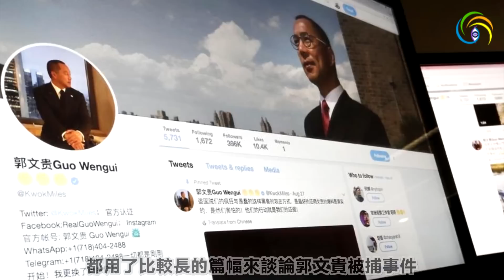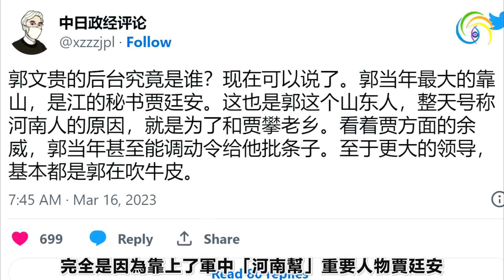🔥🔥深度挖掘郭文貴發家史❗13歲輟學混江湖❗19歲坐牢❗後台老闆是他❗